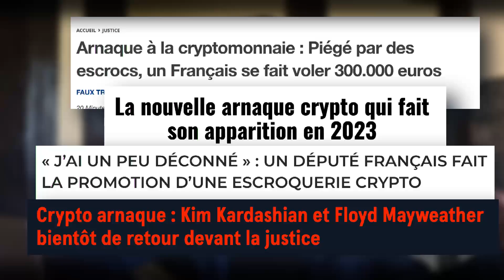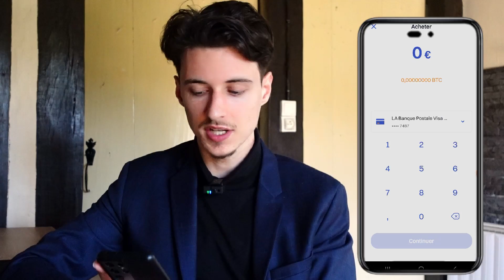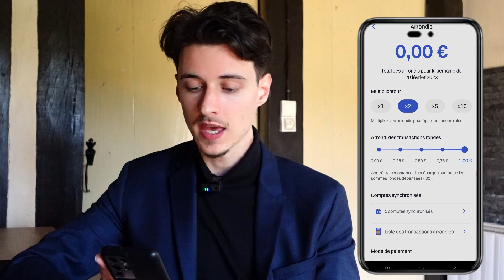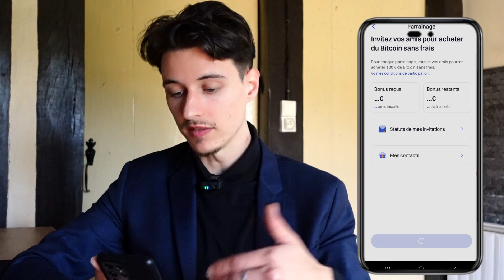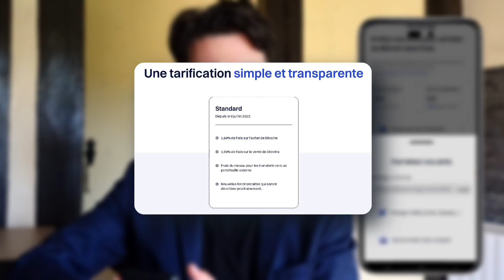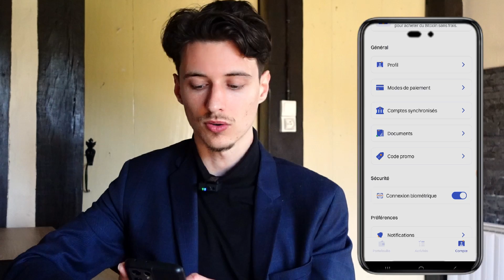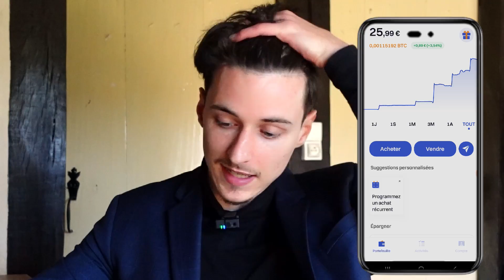Appli Révolutionnaire ! Investir Automatiquement avec Bitstack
💰 Cette application permet à n'importe qui d'investir (3 ou 4€) en Bitcoin automatiquement en 2 clics, entreprise française innovante crypto monnaies 📈

Mes liens intéressants -

Cette chaîne est dédiée à l'investissement dans les crypto monnaies comme le Bitcoin, l'Ethereum ou les Altcoins.

Les informations que je partage en vidéos sont présentées à titre informatif.
Je ne peux être tenu responsable de ce que tu fais.
Sois sérieux et renseigne-toi bien pour éviter les erreurs de débutants.

À bientôt,
Léo.